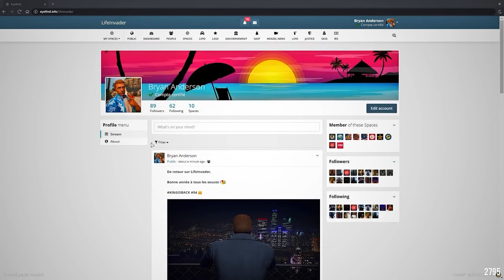❌ BRYAN VIRÉ DU LSPD ? 👮‍♀️ LA PIRE PUNITION 🚽 #20